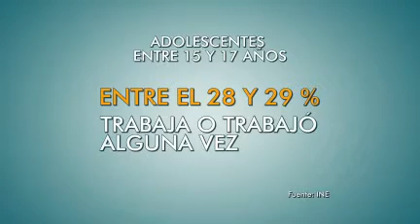Miles de menores en Urugauy trabajan sin permiso del INAU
Hay más de 40.000 adolescentes que trabajan y la mayoría, según datos del INE, lo hacen sin autorización expresa de las autoridades.